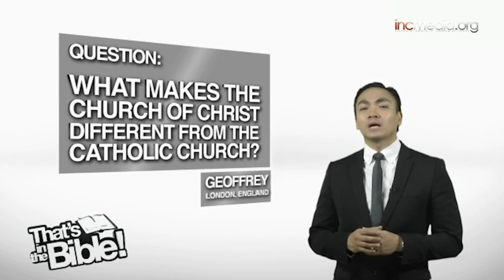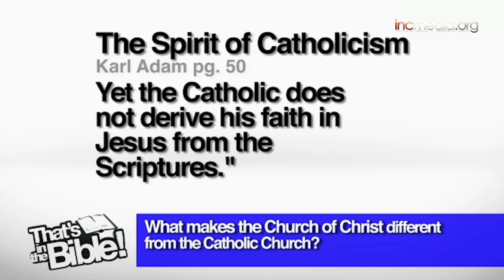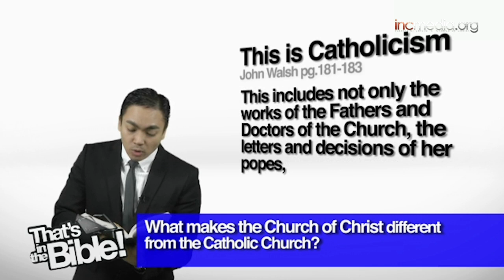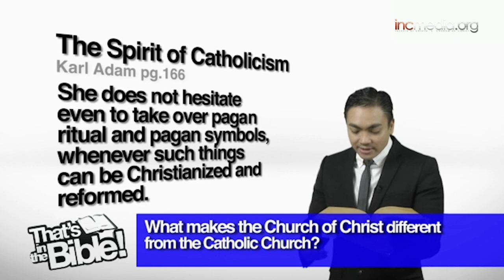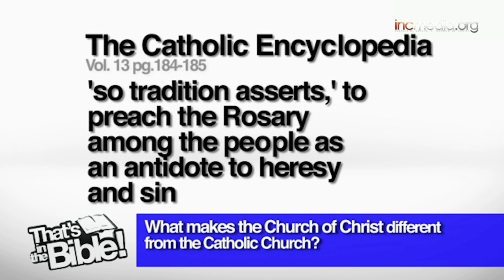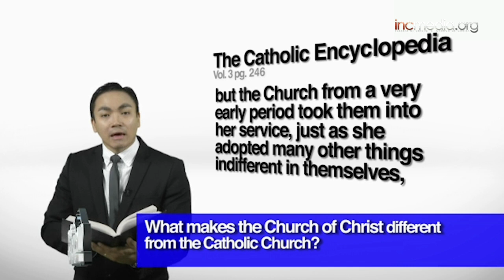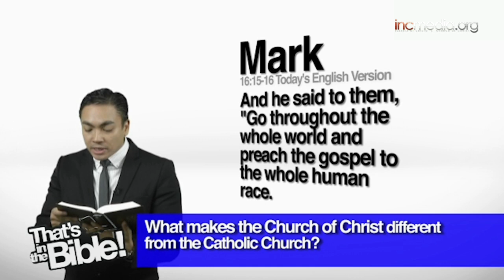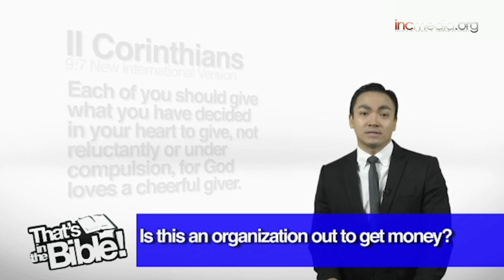Church Of Christ VS. Catholic Church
There are MANY differences between the Iglesia Ni Cristo (Church Of Christ) and the Catholic Church. Distinguish them for yourself with this video.

0:00 Intro
0:46 Viewer Question
1:05 Church Of Christ in the Bible
2:00 Basis of doctrines of the Catholic Church
5:00 Evolution of Catholic traditions
6:15 What's the history of praying using candles?
7:21 What is the basis of doctrines inside the Church Of Christ?
10:10 Is this an organization out to get money?
11:10 Summary & How to learn more